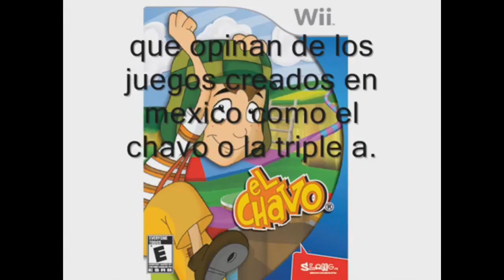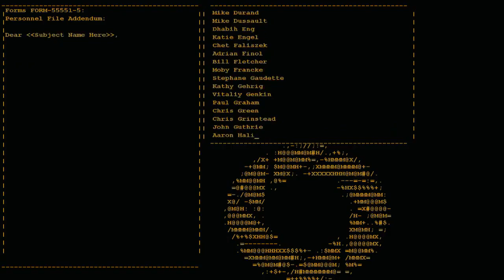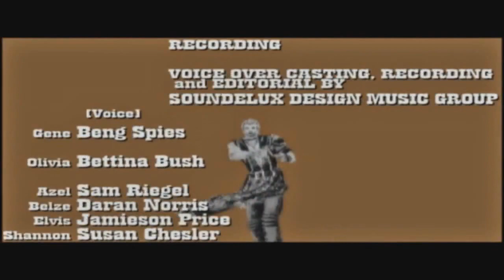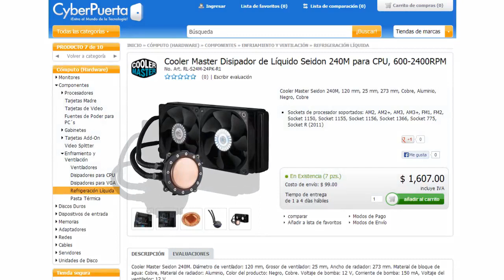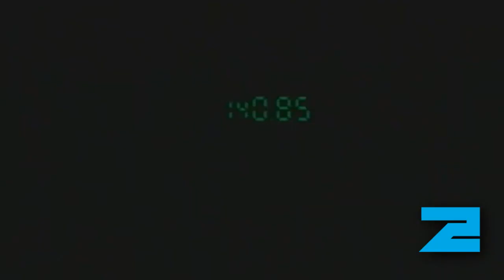TRIO DE PUNCH RANDOOM 12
Mira ahora Randoom en vivo, en el canal principal
nuestro programa semanal todos los miércoles a las 8pm Hora Centro

Facebook.com/triodepunchface